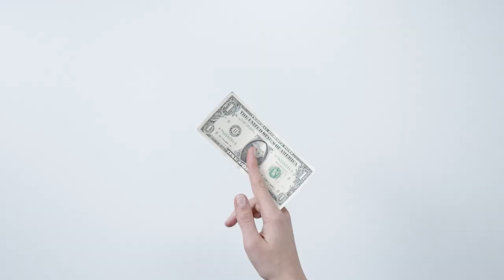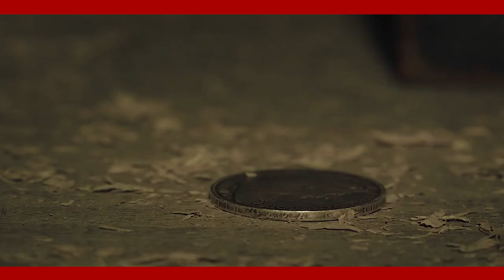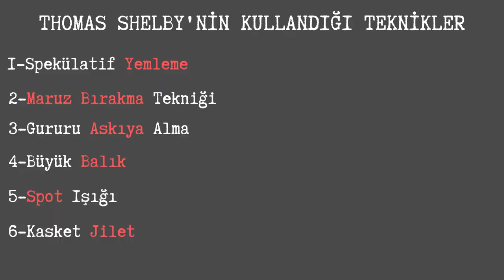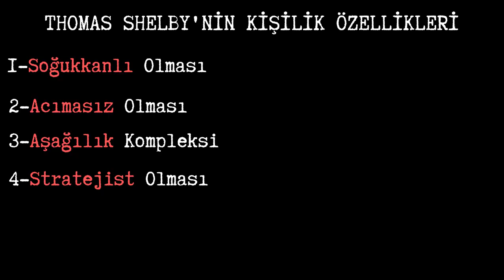THOMAS SHELBY Cillian Murphy (KARAKTER ANALİZİ, Peaky Blinders Dizi İnceleme)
Bu videoda Peaky Blinders dizisinden Tommy Shelby karakterinin analizini yaptım. Thomas Michael Shelby, kurgusal bir karakter ve İngiliz dönemi suç draması olan Peaky Blinders'ın ana kahramanı. Karakteri Cillian Murphy canlandırmaktadır.

ÖNEMLİ NOT:
Bu YouTube kanalındaki videolar sosyal ilişkilerinizi geliştirmek, bireysel niteliklerinizi arttırmak, motivasyon, farkındalık ve kişisel potansiyelinizi açığa çıkarmak için bilgilendirme amaçlı içeriklerdir. Asla tanı ve tedavi amaçlı kullanılamaz. Tanı ve tedavi gerektiren durumlar için lütfen hekimlere başvururunuz.
Videolarımda bahsi geçen karakterler ve anlatılanlar tamamen kurgusaldır. Kişilere ait bir öneri ya da yönlendirme içermez.